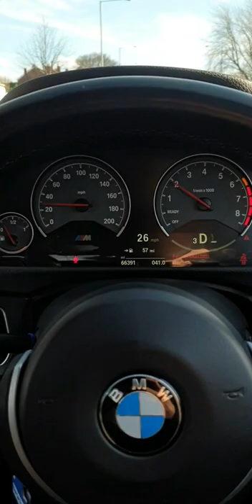Man like sunny YouTube channel